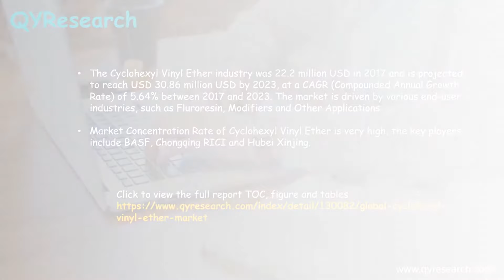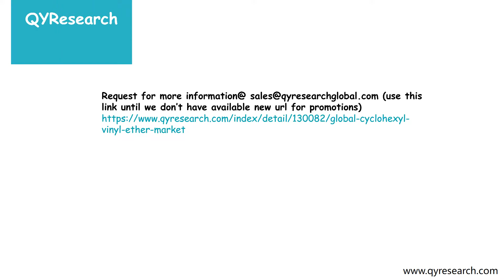Global Cyclohexyl Vinyl Ether Market is projected to exhibit a CAGR of 5.64% between 2017 and 2023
The Cyclohexyl Vinyl Ether industry was 22.2 million USD in 2017 and is projected to reach USD 30.86 million USD by 2023, at a CAGR (Compounded Annual Growth Rate) of 5.64% between 2017 and 2023. The market is driven by various end-user industries, such as Fluroresin, Modifiers and Other Applications.